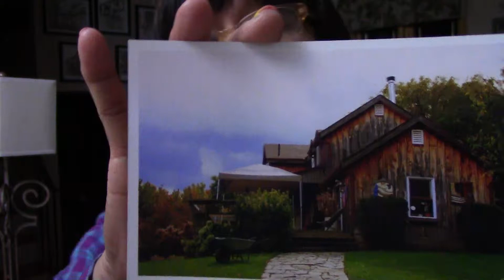GOD'S WORD IS A SHIELD poem devotional by ILMA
May 6________________________________________
Every word of God proves true. He is a shield to all who come to him for protection. Do not add to his words, or he may rebuke you and expose you as a liar.
                                                                                                      – Proverbs 30:5-6(NLT)
GOD’S WORD IS A SHIELD
A poem and essay by ILMA
In this world of chaos and confusion
We need a shield from all kinds of temptations
Every word of God proves true
It teaches, convicts and rebukes.
When you read his word and ask the Holy Spirit
It comes to life and shortly, wisdom is released
Do not add to his words or he may reprove you
Allow the Lord to transform and let your mind be renewed.
As a trauma survivor, I learned to manage the anxiety, helplessness and emotional pain that sometimes debilitates me. Complex trauma is an accumulation of various exposure to repeated abuse which can be emotional, physical or sexual or even neglect. Diane Langberg a trauma specialist from the Global Trauma Recovery Institute, used a term that really struck me. She said that people with complex trauma is like being “marinated in pain and confusion.” This is an accurate description of what I experienced.  When I became a born again Christian, I was freed from so many lies and learned God’s truth. In his word, I found comfort, relief and freedom. The word shields me from all temptations and trauma memories and taught me how to forgive and let go.
PRAYER
Lord, thank you for giving us your word that shields us from evil.
REFLECTION
Share an experience how God’s word shielded you from evil.